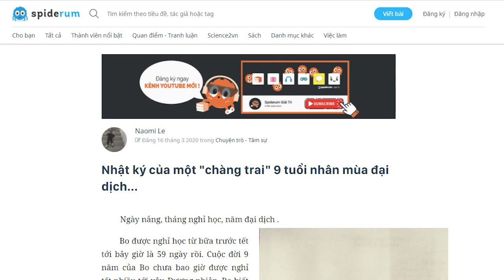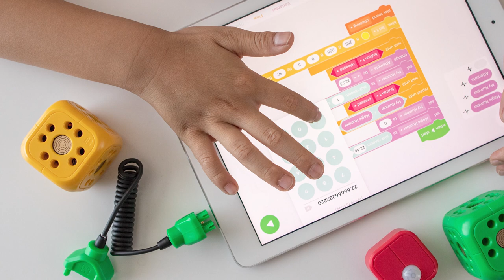Nhật ký của một "chàng trai" 9 tuổi nhân mùa đại dịch... | Naomi Le | TÂM SỰ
Bo được nghỉ học từ bữa trước tết tới bây giờ là 59 ngày rồi. Cuộc đời 9 năm của Bo chưa bao giờ được nghỉ tết nhiều tới vậy.
Đương nhiên, Bo biết mình đã thực sự trưởng thành để có thể cảm nhận thấy những sự khác biệt giữa mùa nghỉ tết dài hạn này so với những mùa nghỉ tết trước đây mà Bo từng có.
Bo nằm ngó lên trần nhà, tay gác lên trán, rồi 20 năm sau, Bo chắc chắn sẽ kể cho con cháu nghe về một mùa “đại nghỉ tết” lừng lẫy giang hồ này của Bo, bọn trẻ ắt sẽ há hốc mồm ngạc nhiên và nhìn Bo bằng ánh mắt ngưỡng mộ ao ước.

Kênh Spiderum Giải Trí đã có Podcast, nghe tại đây:
Bài viết: Nhật ký của một "chàng trai" 9 tuổi nhân mùa đại dịch...
Được viết bởi: Naomi Le
Giọng đọc: Isa Quan
Editor: nvh

Những nội dung liên quan:
Những bài học trường đời - Phần 4

Những bài học trường đời - Phần 3

Không gì bằng Món Ăn Mẹ Nấu

 • Không gì bằng Món...